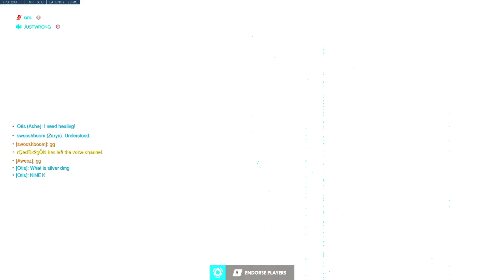Grand Master Ashe CARRY (51% Team Damage)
Check out some more of my Overwatch games here